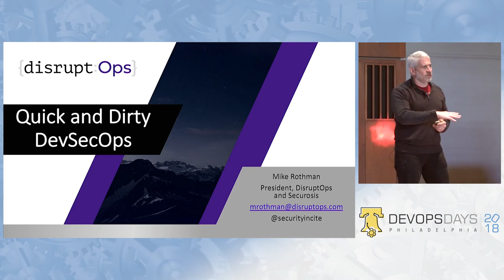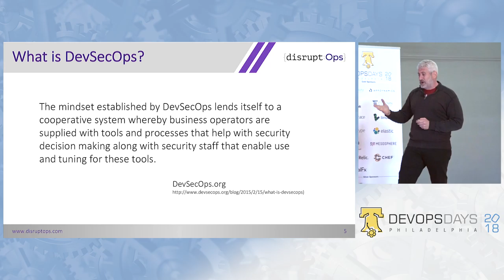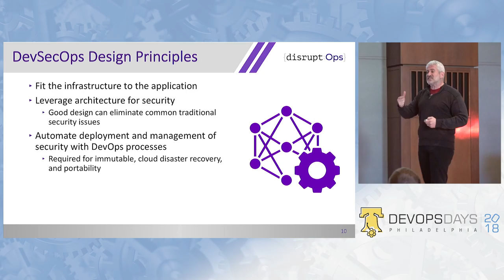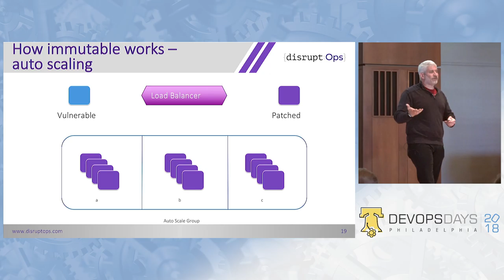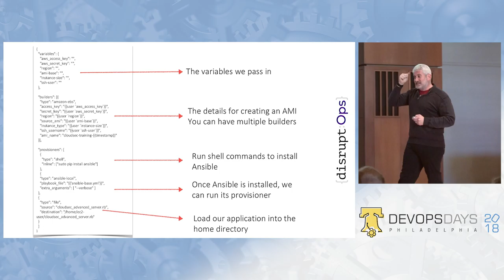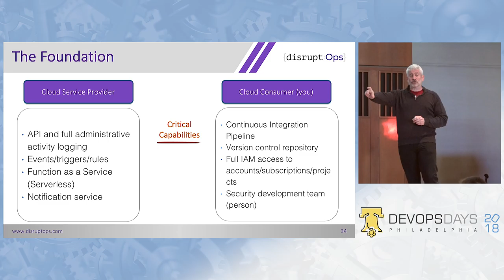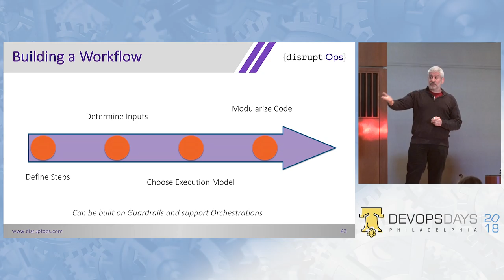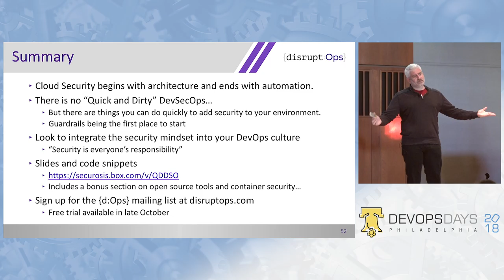DevOpsDays Philadelphia 2018 - Quick and Dirty DevSecOps by Mike Rothman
Many DevOps devotees have heard about security and maybe even read a few blog posts about DevSecOps. But you get busy building code, eliminating WIP, and eliminating tech debt. That doesn’t leave a lot of time to make sure the code you are actually deploying is secure. But the power of DevOps is that you can build security in once, and it’s there. And even better, you don’t have to be a security expert to be able to start deploying more secure code.

Yet, where do you start? Especially if you consider yourself a security novice. Don’t worry, we all start as novices, but it’s usually pretty helpful to get a head start by learning what’s important and having some samples to model.

In this workshop, you will learn what attackers look for first, and the best practices to make your technology stack much more secure quickly. Then you’ll get code to figure out if you are at risk and as well as scripts to make sure the issues are quickly fixed, and don’t happen again.

Why reinvent the wheel when you can get a quick and dirty tutorial on making your DevOps environment more secure?